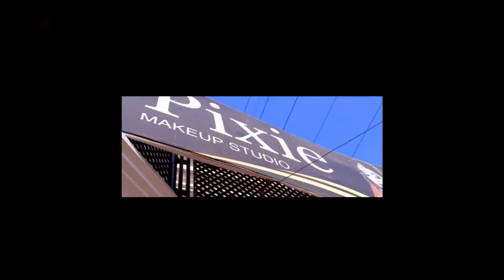Bridal Full Makeup | Pixie Makeup Studio | Sams Interior Concepts | Pixie By Dolli | Fashion Designz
Pixie By Dolli😁 Bridal Full Makeup
MUA❤Certified💕
We provide home services too🔥
Hair and Skin salon
We are best at our job
Visit for more queries❤
Model's Photoshoot media art
Decor And Management By Sams Interior Concepts
Wardrobe By: Wedding Design Concept
Videography By Media Art Production
Edit By Mubashar Ali
D P O Mubashar Ali
🛍️WEDDING DESIGN CONCEPTS
Linked with @sams.interior.concepts
👰🏻 | Bridal Wear
🤵🏻 | Groom Wear
👗 | Party Wear
👚 | Casual Wear